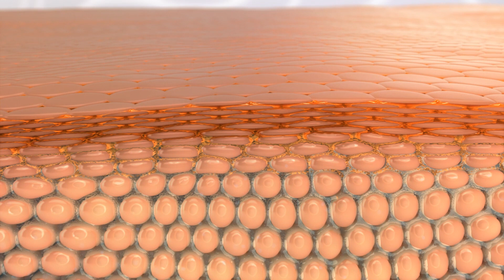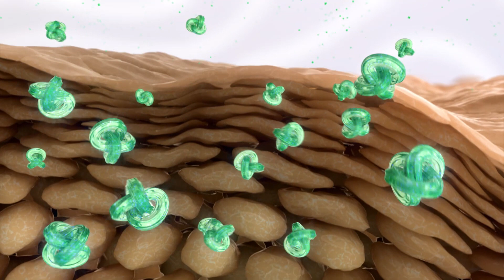Celavive™—Go Beyond What You See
iscover your skin’s natural ability to fight visible aging with this brand new, high performance skincare system, only from USANA.